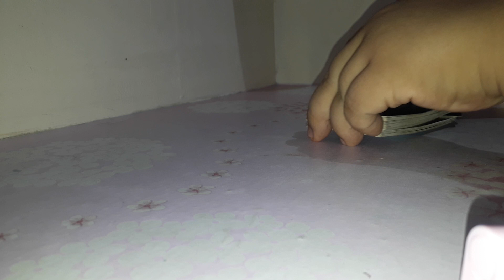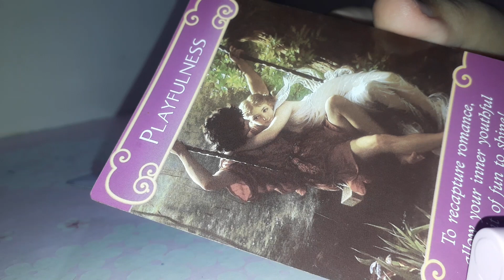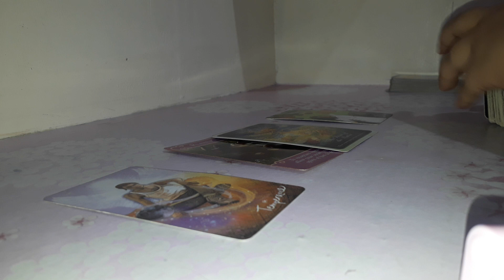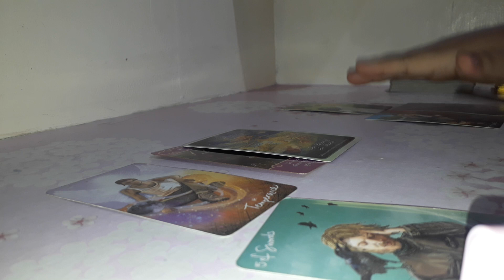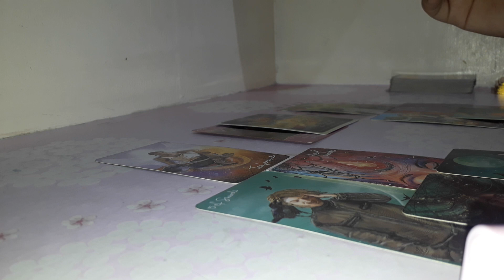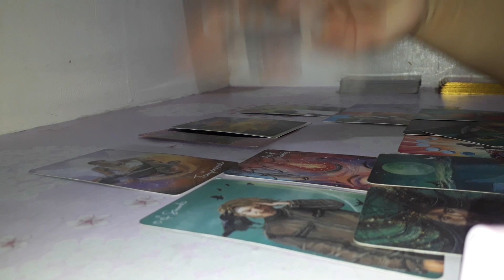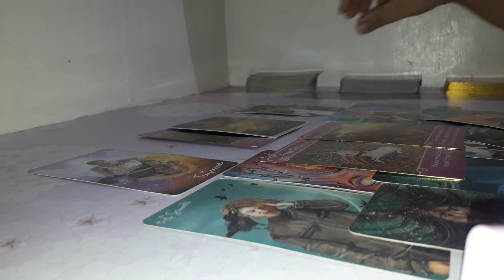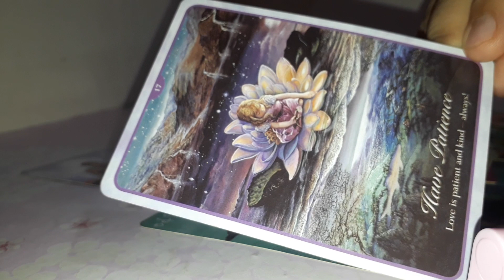(Virgo⛤Sagittarius) May matatapos na sitwasyon.... Tagalog love reading